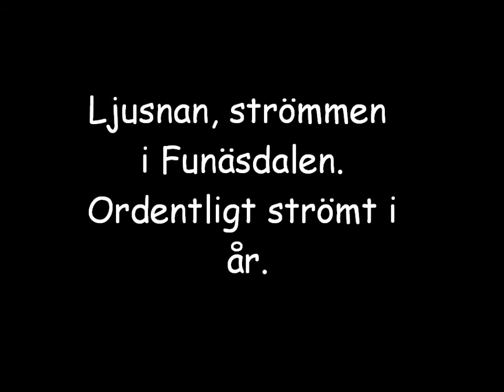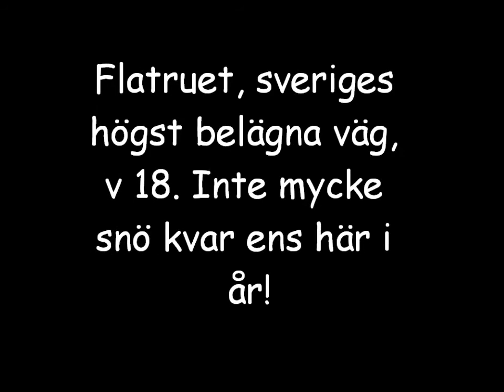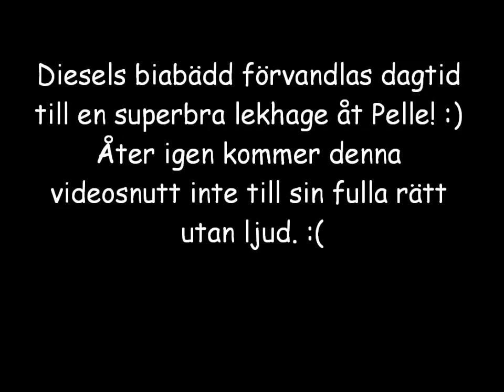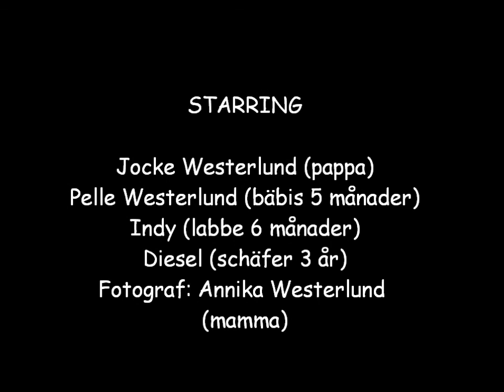Funäsdalen v 18 flatruet o forsen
Semesterfirande, strömmen i Funäsdalen, Flatruet, fjällämmel, Pelle leker